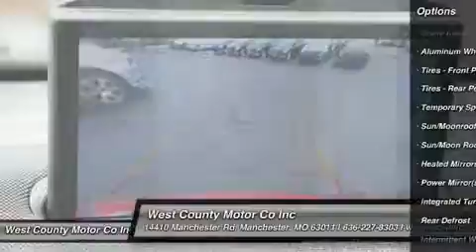2014 VOLVO XC90 Manchester, MO 17340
2014 VOLVO XC90 Manchester, MO
Stock# 17340

You'll love this 2014 Volvo XC90. This is a car you'll want to take home. With 0 miles, it features Automatic transmission and an exterior color of Passion Red. Call us and be the first to open the car door today!